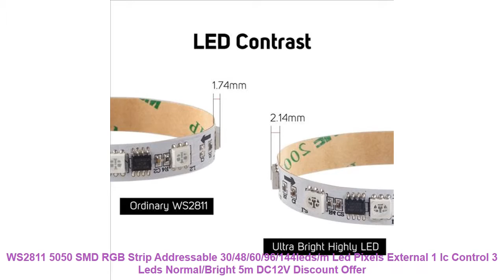WS2811 5050 SMD RGB Strip Addressable 30/48/60/96/144leds/m Led Pixels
WS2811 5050 SMD RGB Strip Addressable 30/48/60/96/144leds/m Led Pixels External 1 Ic Control 3 Leds Normal/Bright 5m DC12V Best Price

Review WS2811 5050 SMD RGB Strip Addressable 30/48/60/96/144leds/m Led Pixels External 1 Ic Control 3 Leds Normal/Bright 5m DC12V with Free Worldwide Shipping!

Similar Living Room Tour  Items :
Custom Photo Wall Paper 3D Park Green Plant Creek Nature Landscape Wall Painting Living Room Bedroom Background Mural Wallpaper =
1M 2M 3M 4M 5M LED Grow Light DC12V 5050 IP65 Waterproof Led Plant Growth Strip Light for Aquarium Greenhouse Hydroponic plant =
Black Black Cat bird Quartz Wall Clocks Home Decor orologio muro Factory 2017 New Modern DIY Livingroom Creative Watch Wall =
Topfinel Hot Selling Pirate Ship Anchor Curtains for Children Kid Room Living Room Bedroom Window Curtains Blackout Panel Drapes =
Modern Pendant Lights 3W LED Cone-shape Hanging Lamps for Restaurant/Living Room/Bar Lamparas Home Decoration Lighting Luminaire =

Others Living Room Transformation Youtube Videos :
Modern Cat Tree Branch Wall Sticker Decals Birds Animal Poster Vinyl Art Stickers PVC Home Decor Living Room Kitchen Decorations =
RGB LED Strip 5M 300Led 3528 SMD 24Key IR Remote Controller 12V 2A Power Adapter Flexible Light Led Tape Home Decoration Lamps =
Modern Crystal Ceiling Lights For Living Room luminarias para sala plafon led Crystal Ceiling Lamp Fixtures For Bedroom =
2m/5m/10M 2pin wire 3pin wire 4Pin 5pin Extension wire22 awg wire RGB+White Wire Connector Cable For 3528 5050 LED Strip =
5M 300LED 5050 Flexible Led Strip RGB White Red Green Blue Yellow Home Led Bar Light Party Light Book Light night Bulb Desk Lamp =